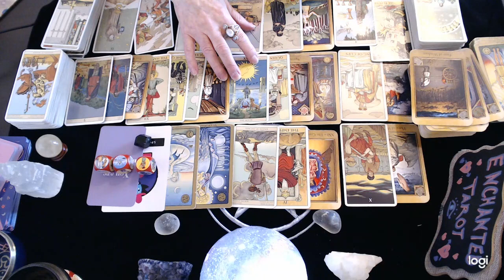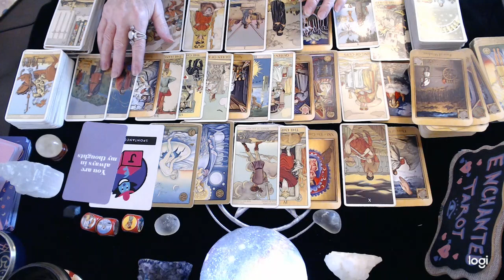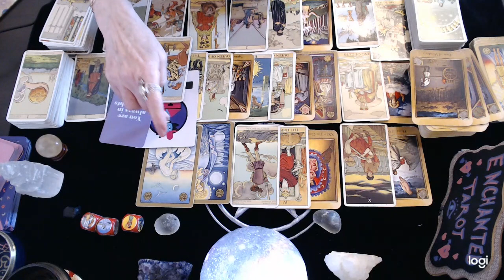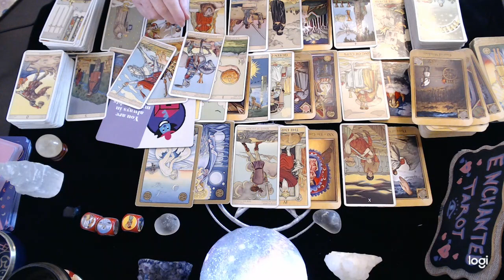Aquarius March 2022 💘 I Can't Get You Off My Mind Aquarius!!! You Are Always In My Thoughts...